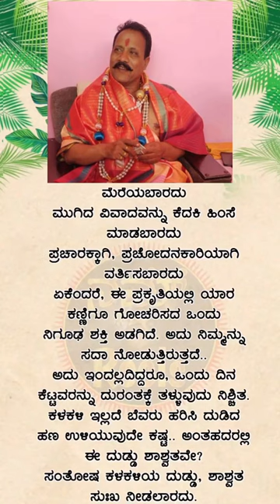ದೇವರಗುಂಡುಗುರ್ತಿ ಪೂಜ್ಯ ಶ್ರೀಗಳು (ಶ್ರೀ ಶರಣ ಹೊನ್ನಯ್ಯ ತಾತಾಯ ನಮಃ )🙏🙏💐💐(2)